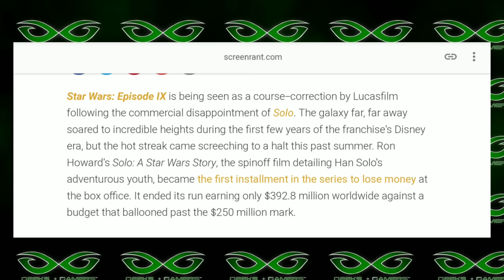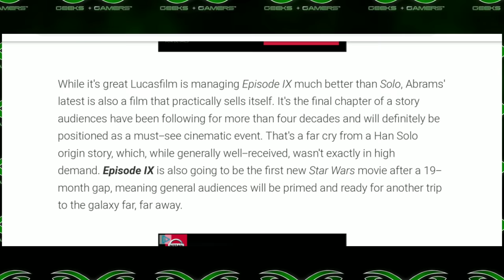Episode IX - Disney Should Be Worried About The Box Office